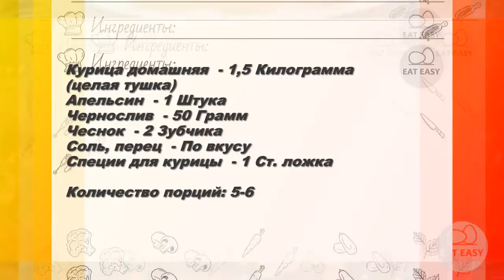Курица новогодняя в духовке